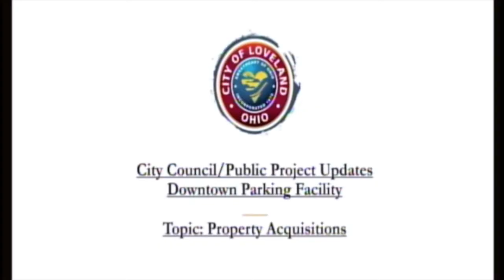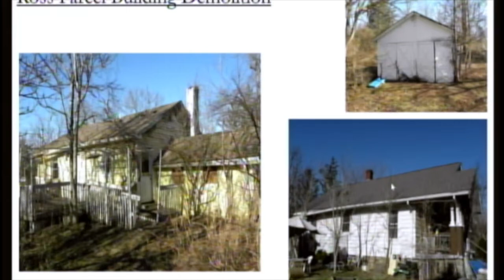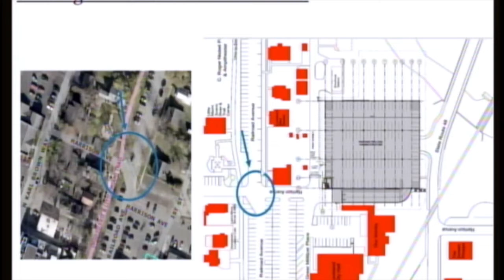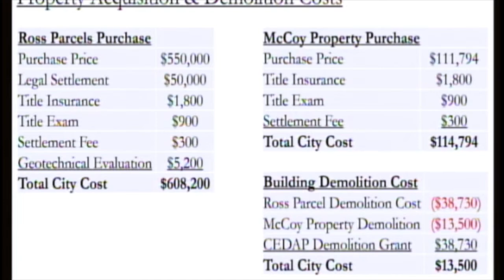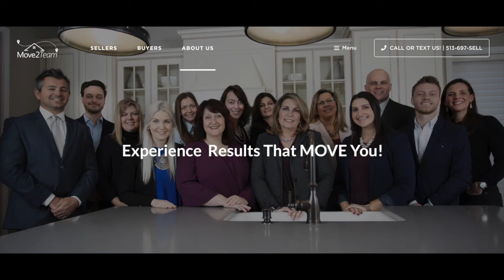City Manager addresses acquisitions associated with the proposed parking garage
Loveland, Ohio – On Tuesday, February 22, at the City Council meeting, City Manager Dave Kennedy addressed the acquisitions associated with the proposed parking garage project and how they relate to other associated projects.

This video was produced by the City of Loveland and edited by LOVELAND MAGAZINE TV to show only the presentation by the City Manager and the ensuing discussion by Council members.